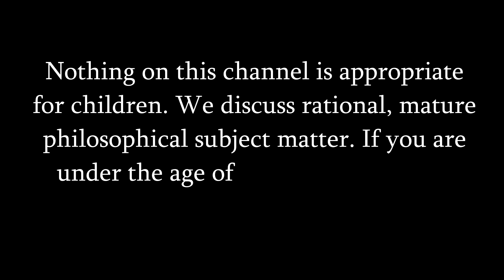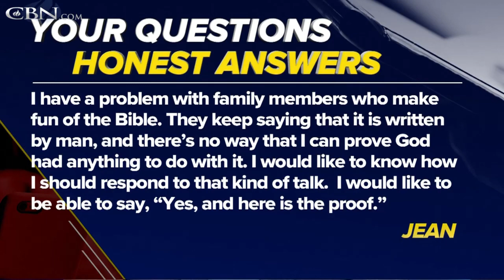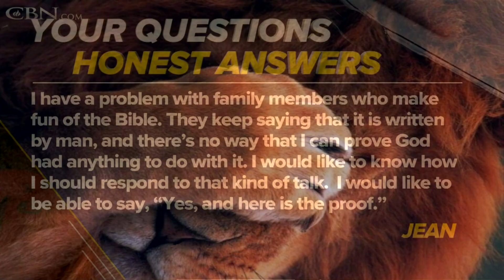Proving the Bible is Trustworthy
I am amazed that I've never done a Pat Robertson video on this channel before. I'm even more amazed he's still kicking, but clearly his mental faculties are no sharper today than they ever were. He gets honest questions and gives dishonest answers. But what else is new, right?